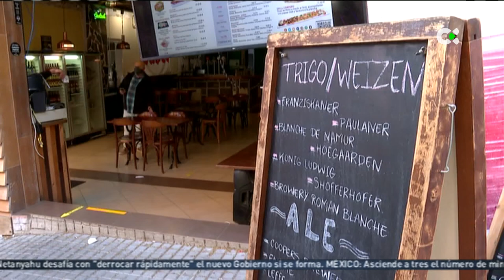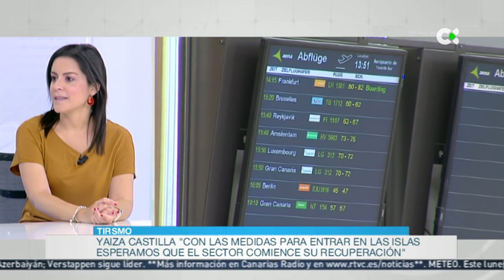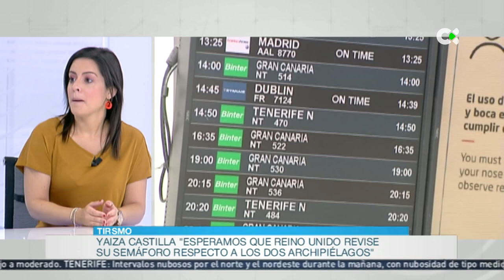TURISMO EN LAS ISLAS | Buenos días Canarias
A las puertas del verano se aceleran los trámites para incentivar la vuelta del turismo. Desde la pasada medianoche los aeropuertos españoles permiten también la entrada de viajeros internacionales que acrediten estar vacunados contra el virus.  También desde este lunes se reactiva el turismo de cruceros. Sobre estos y otros asuntos hemos hablado este lunes con la Consejera Yaiza Castilla